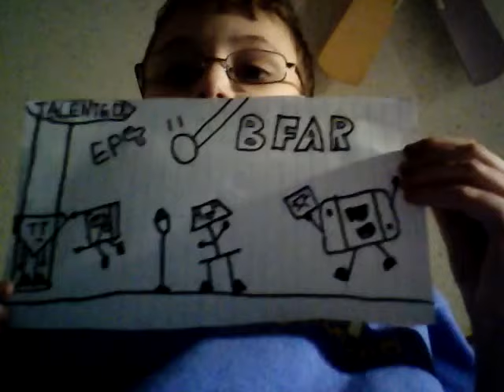BFAR 4 Sneek Peek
Cant wait till January 15 2018!!!